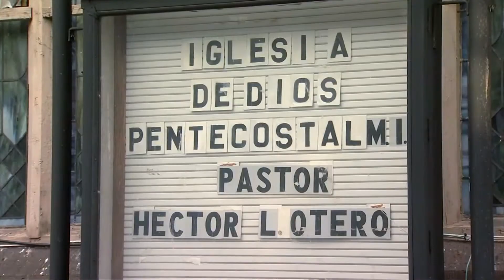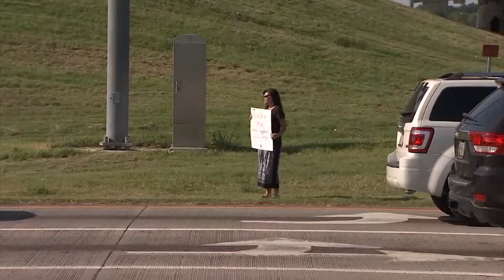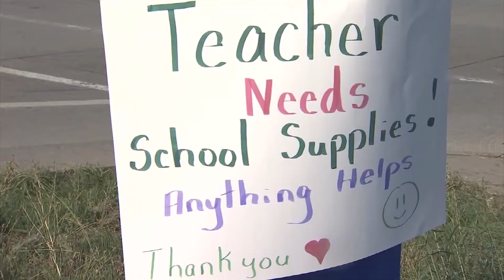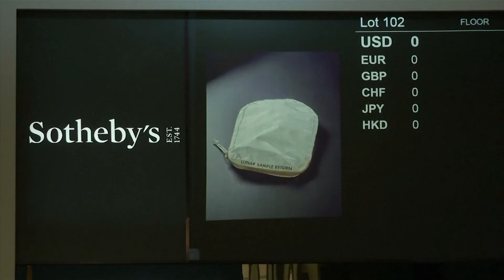VIETV News @ Nite July 21 2017 Part 2